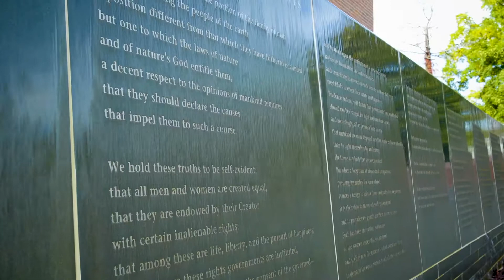Cayuga Lake Scenic Byway History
Experience days gone by along the Cayuga Lake Scenic Byway.